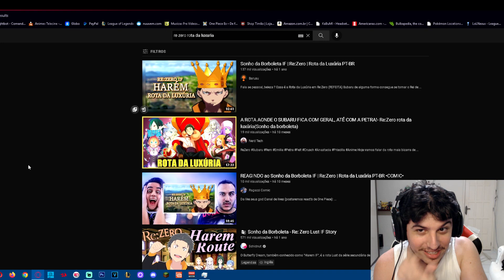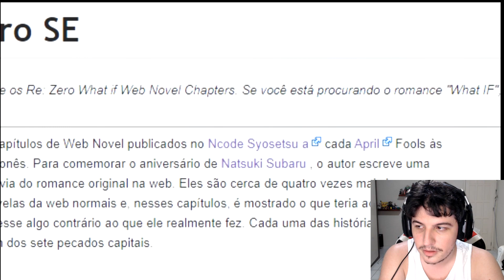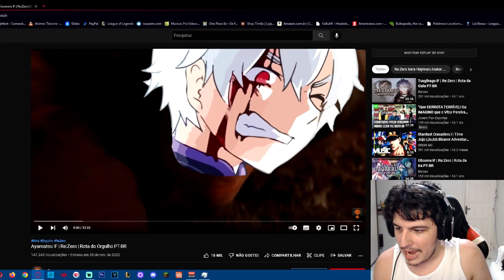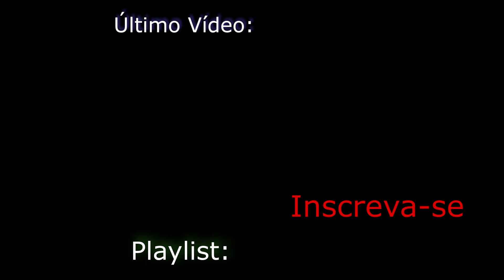React Sonho da Borboleta IF | Re:Zero | Rota da Luxúria PT-BR - Barusu - Shiny Reacts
Continuando com os IF's, infelizmente chagamos nesse que é algo tão ruim que o autor até excluiu do site dele, mas que como faz parte eu não poderia deixar de reagir. Enfim, confiram essa poha ae e comentem o que acharam, e pq foi justo o Tappei ter excluído.